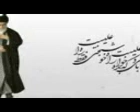sorudi dar moreda iran